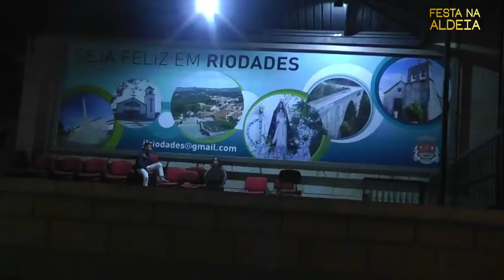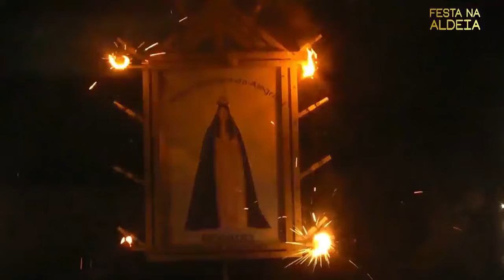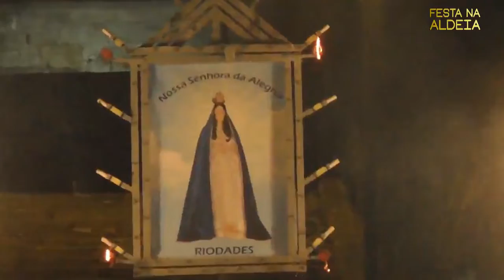Festa de Riodades -Baile e arraial 2018